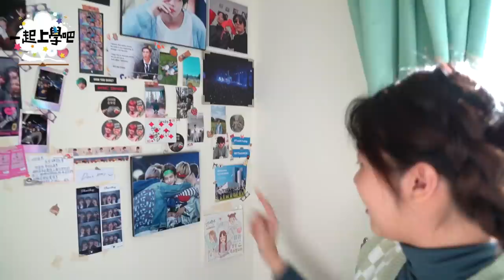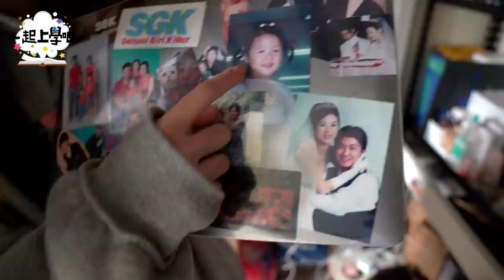【一起上學吧】突襲少女閨房！驚見男生躲在裡面？｜泰菈家開箱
大家期待已久的泰菈家開箱！想不到竟然發現泰菈藏了男生在家裡！
究竟藏了什麼秘密呢！？快一起來看看吧！
成為這個頻道的會員並獲得獎勵：
也別忘了追蹤我們IG►►schoolgogogo💘💘
張灝IG ►►haochanghxx
千惠IG ►►carol.cian_huel